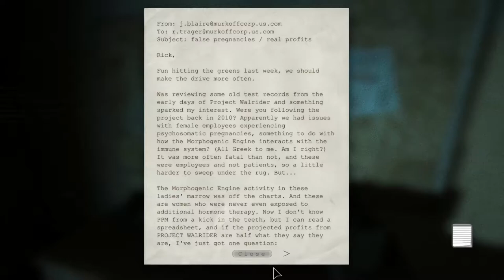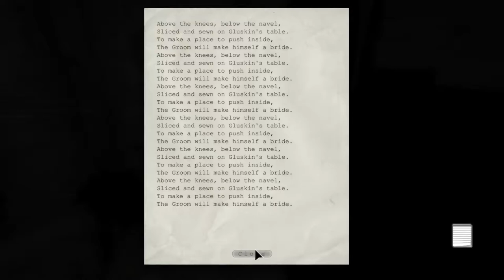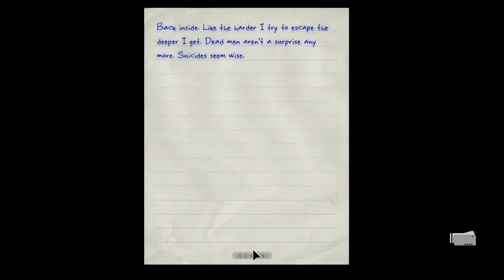Outlast WHISTLE BLOWER | Part 4 | BIG GUY's BACK ?!?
Whistleblower is a piece of "overlapping DLC" that serves as both a prequel and somewhat of a sequel to the original game. The game tells the story of Waylon Park, an employee of the Murkoff Corporation and an anonymous tipster who sends an email to Miles Upshur - and is punished for doing so by the powers that be.

You can Comment the Video You want to See in the Future ...